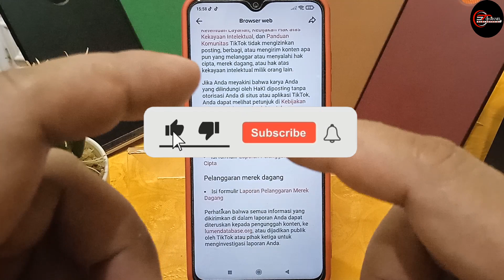Hak kekayaan intelektual di tiktok meliputi apa saja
🎵 Track Info:

Title: Refreshing Clarity
Artist: Artificial.Music
Genre: Dance & Electronic
Mood: Happy